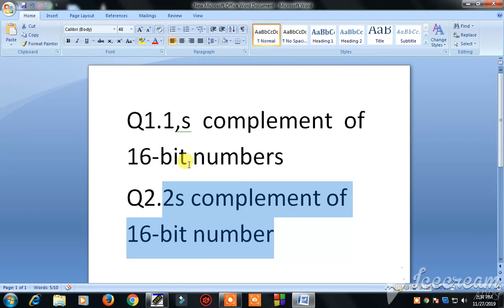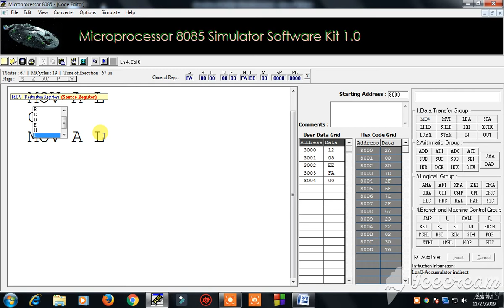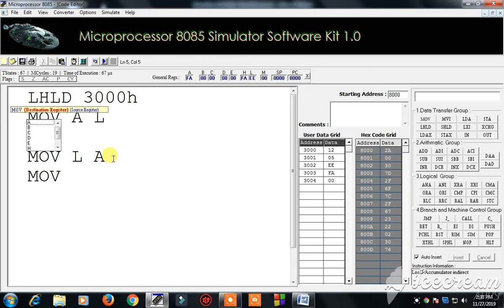8085 microprocessor :1"s complement of 16 bit number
8085 programming in bangla
assembly language program to fi
nd 2's complement 8085

assembly language program to find 2's complement 8086

assembly language program to find 1's complement

1's complement of 8 bit number

assembly language program to find 1's complement 8086

2's complement of 16 bit number

2's complement of 16 bit number in 8086

2s complement